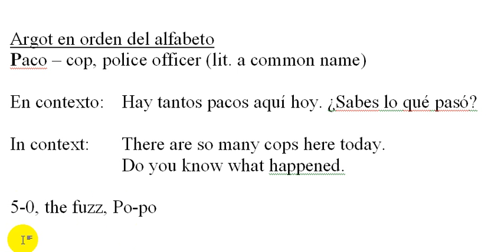Spanish Slang by the Alphabet: Letter P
This is a series in which I give you a slang word in Spanish for each letter of the alphabet.
Sr.B